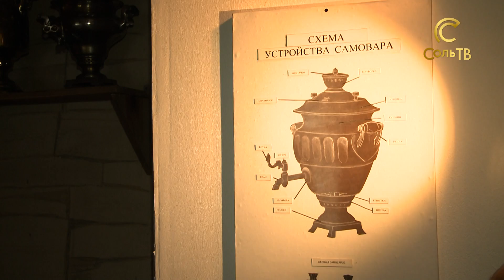Самовары в объективе_СольТВ_07.07.2017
Евгения Константинова побывала в поселке городского типа Суксун и посетила музей самоваров. А велика ли их коллекция в Соликамске?